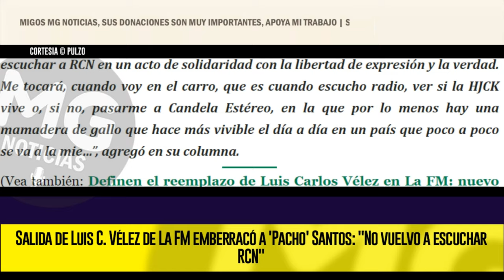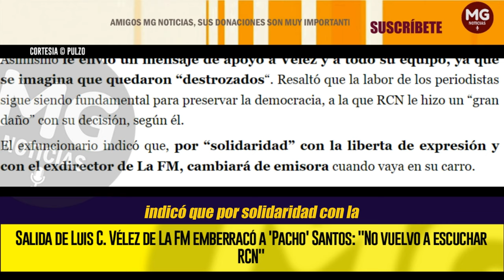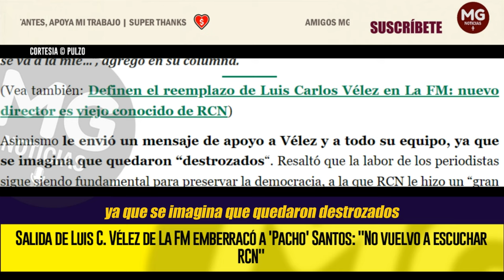"NO VUELVO A ESCUCHAR RCN" 🔴 Salida de Luis C. Vélez de La FM emberracó a 'Pacho' Santos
Lo hizo a través de su columna en Semana, que tituló ‘La salida de Luis Carlos’, en la que aseguró que se le hizo “un gran favor” al  gobierno de Gustavo Petro, pues se viene rumorando que los dueños de la cadena radial le pidieron la renuncia a Vélez, al parecer, por sus declaraciones sobre la COP16, que se organiza en Cali.
PULZO